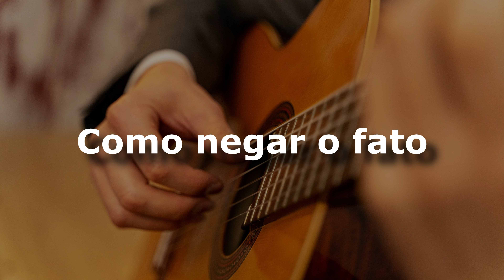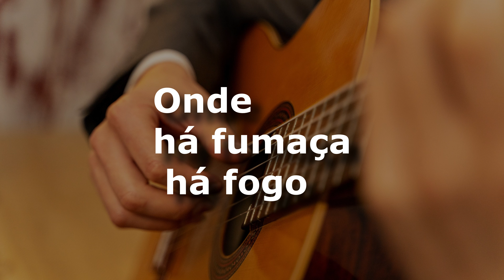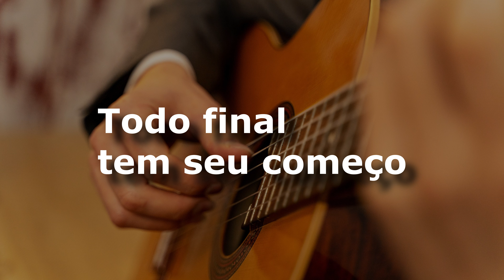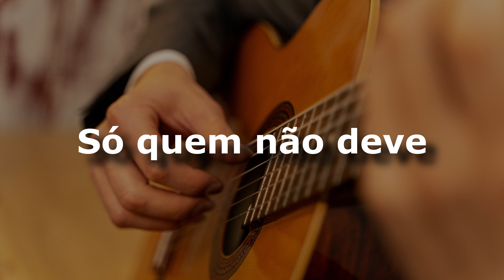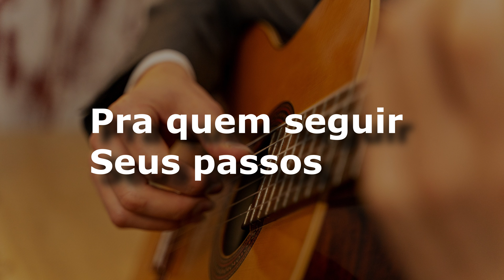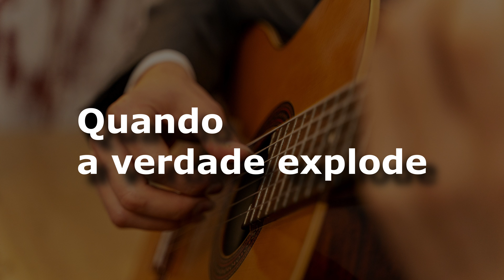karaoke - Apocalipse (versão ademilton lima)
Apocalipse
Roberto Carlos

Apocalypse
Roberto Carlos